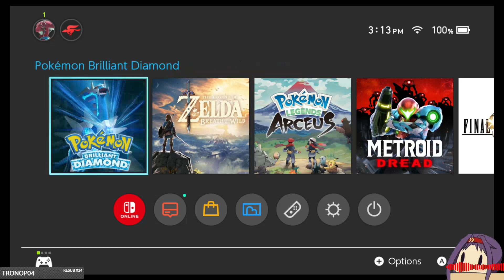Catching the Blue Boi - Brilliant Diamond Casual Stream (4/18/22)